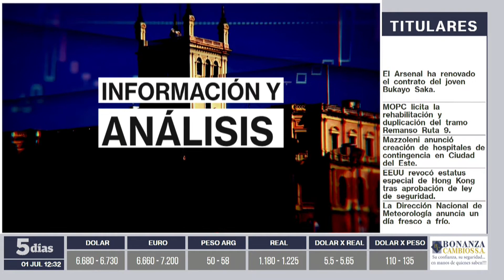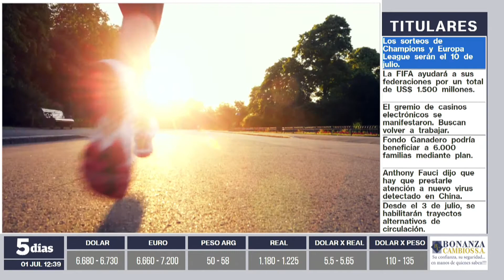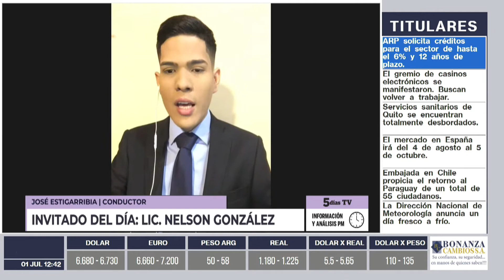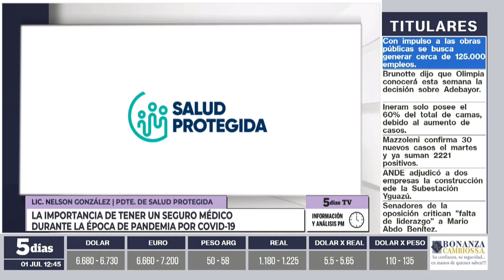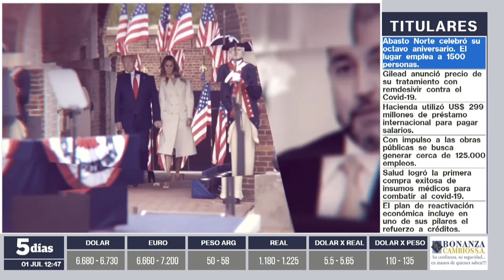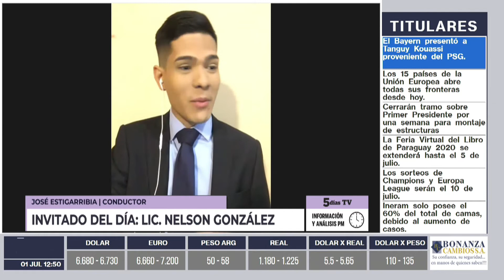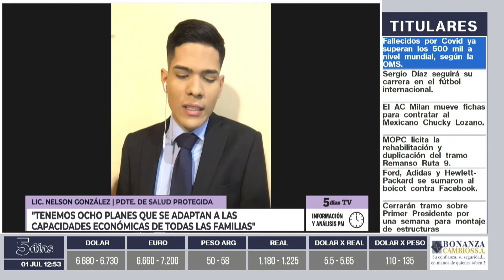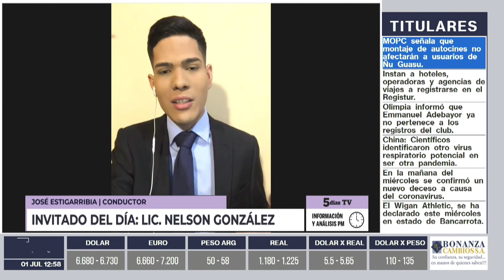Nelson González | Información y Análisis PM | 5días TV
Programa emitido el día Miércoles 01 de Julio.

Invitado del día:
- Nelson González (Presidente del seguro médico Salud Protegida)

Tema:
- Importancia de un seguro médico en esta época de pandemia.